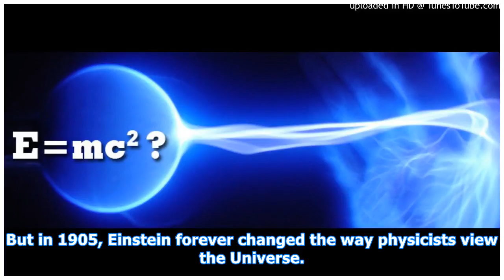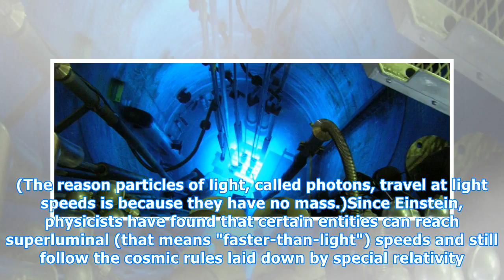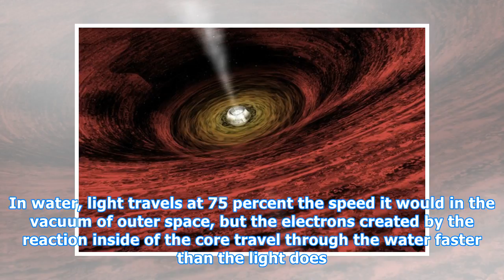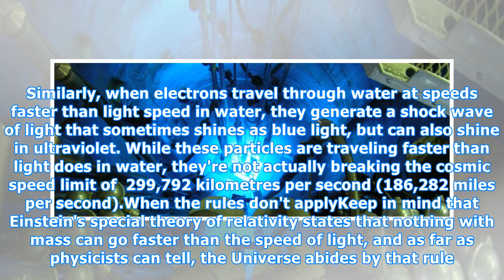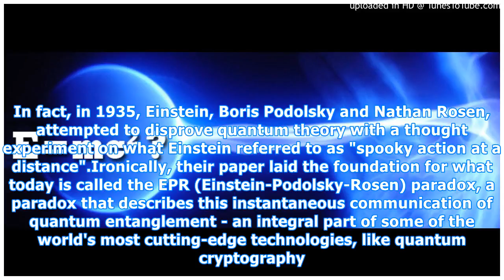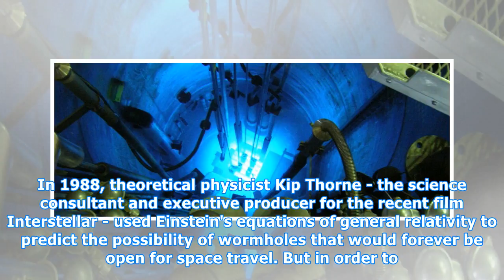These 4 Cosmic Phenomena Travel Faster Than The Speed of Light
When Albert Einstein first predicted that light travels the same speed everywhere in our Universe, he essentially stamped a speed limit on it: 299,792 kilometres per second (186,282 miles per second) - fast enough to circle the entire Earth eight times every second. But that's not the whole story. I...